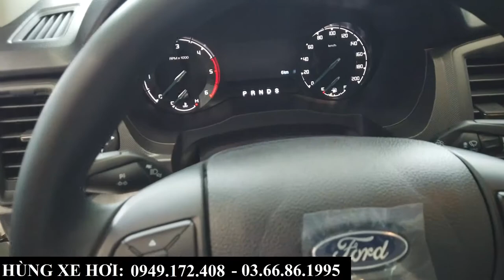Báo giá xe Ford Ranger XLS tháng 6 2021 | Xe nhập khẩu, lắp ráp giá thế nào ? Trả góp ra sao?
+ Hotline Tư Vấn     : 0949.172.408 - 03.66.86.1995